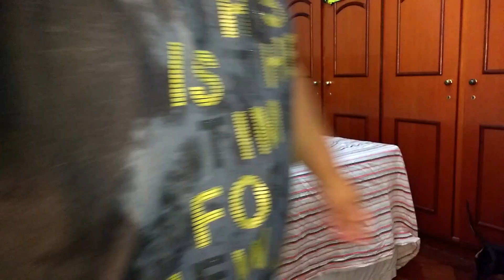Vlog #32 Fui no Sacolão,Cinta Modeladora e Tapa na Casa-Poe Liz Frutuoso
O vídeo de hoje está imperdível.
Bora lá assistir!
Bjs

LINK DO MEU 2º CANAL DE RECEITAS